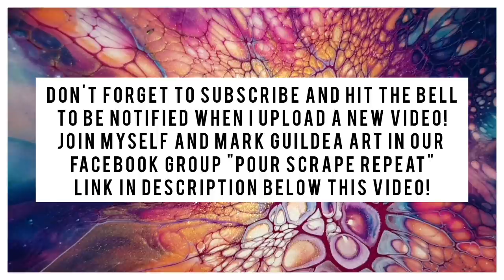Bloom Session with Dried Results / Acrylic Pouring Techniques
Bloom Technique with dried results at the end! The first bloom in this video is one of my personal favorites! Hope you enjoy and thank you for stopping by!

►The Art of Chaos Shop for all your fluid art apparel
Checkout  @Shelee Art  for more info on her course! She is the creator of the Bloom Technique

For the "pillow" (The white paint I put down first!) I use Homebase pure brilliant white wall and ceiling (Silk).

Recipe in this video:
3 parts Valspar wood and metal interior BASE C V700 Blend,
1 part Vallejo polyurethane gloss varnish

After I added the above bloom mix to my PIGMENTS, I added a teaspoon of regular gel gloss.

*CELL ACTIVATOR:
1 part Carbon Black: 4 parts Australian Flood Floetrol

Alternatively you can use:

 1 Part VIVID ENAMEL (by Colourarte), 1 Part Vallejo Polyurethane gloss varnish

Alternatively you can try the following Glue All Cell Activator!

*ELMER'S GLUE ALL CELL ACTIVATOR: 10ml amsterdam Titanium White, 20 ml elmer's glue all, 10ml water (I'm experimenting so this may change)